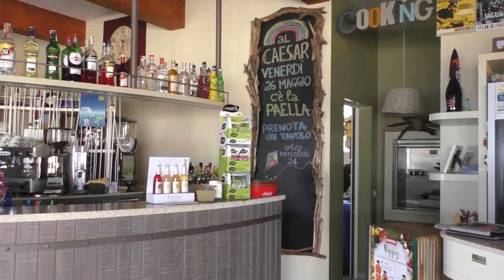Spiagge, manca il 25% del personale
Sono in particolare chef e personale di cucina le figure che, ad oggi, continuano a mancare negli stabilimenti della costa ravennate, come ha ricordato il presidente della Cooperativa Spiagge di Ravenna, Maurizio Rustignoli.